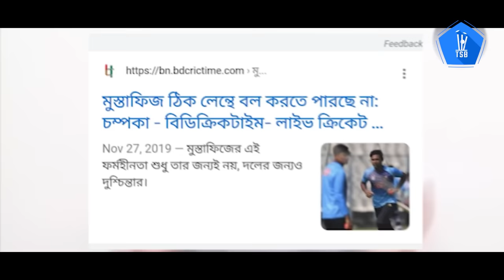কাটারে বদলে যাওয়া জীবনের নাম, মুস্তাফিজুর রহমান! Mustafizur Rahman | The Sports Bee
বাংলার মাঠ বাহাতি স্পিনের স্বর্গ, সমালোচকরা বলেছেন এ মাঠে জন্মায়না ম্যাগ্রা, ওয়াসিম আকরাম কিংবা আমিরের মতো পেসার, যে ব্যাটসম্যানদের রাতের ঘুম হারাম করবে।

ফিনিক্স পাখির মত মাশরাফির আবির্ভাব হলেও ইনজুরির থাবা মাশরাফির জন্য অন্ধকার বয়ে এনেছে বহুবার। কিন্তু, বাংলার ক্রিকেটে অন্ধকার ভেদ করে ভোরের প্রথম আলোর মতই এসেছেন মুস্তাফিজুর রহমান, যে সত্যিকারের বিশ্ব কাপানো পেসারকে ওই সমালোচকরাও ভয় পান।

স্ক্রিপ্ট- ইসমাইল উদ্দিন সাকিব
এডিট- আবিদ হোসেন
ভয়েসওভার- নুরুল আমিন ফাহিম